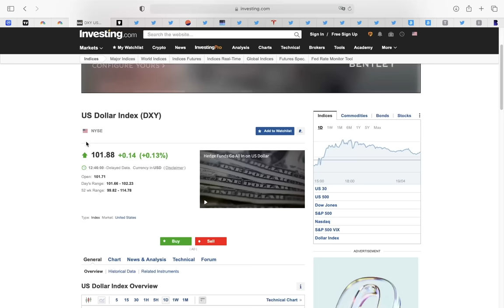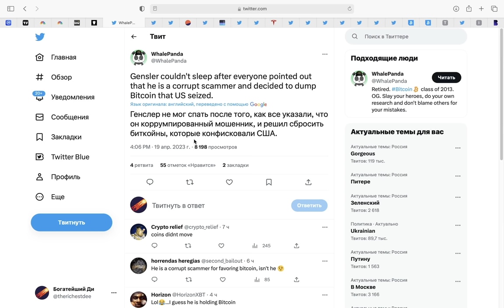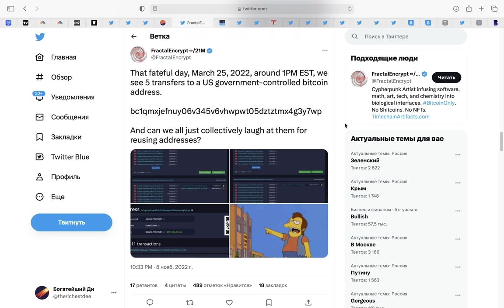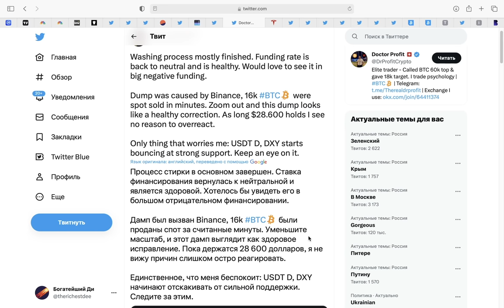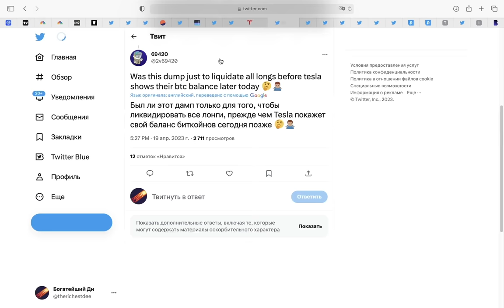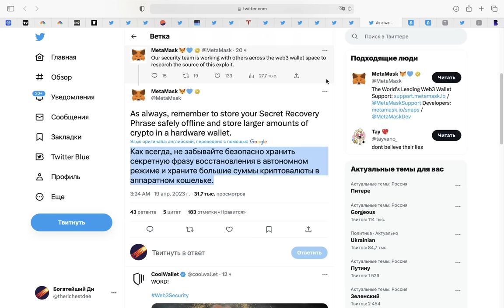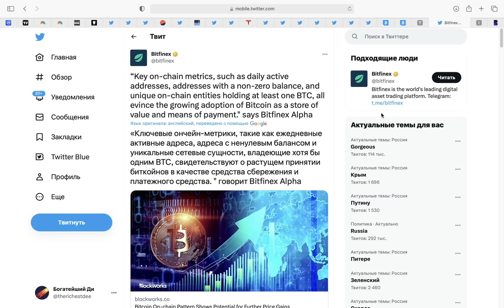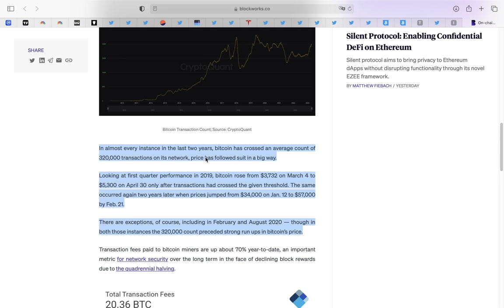Биткоин сейчас МАССИВНАЯ МАНИПУЛЯЦИЯ! США не ПРОДАЕТ, взлом Metamask фейк, Лонг-Сквиз, Тесла сегодня